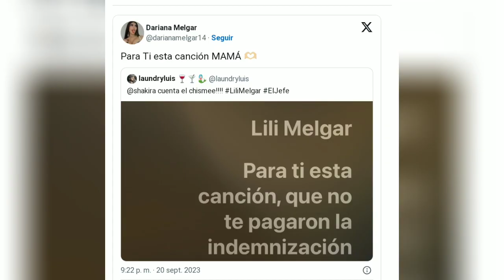SHAKIRA humilla a PIQUÉ en El Jefe.La verdad detrás de Lily Melgar niñera de Shakira.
SHAKIRA humilla a PIQUÉ y EXSUEGRO en su Nueva canción El JEFE.Su niñera descubrió todo.
Shakira ventila el misterio de su niñera en su Nuevo video con Fuerza Regida.La colombia recientemente en su nueva canción El Jefe ventiló el misterio de su niñera Lily Melgar, a la cual Gerald Piqué despidió sin indemnización, tras Shakira saber de su infidelidad con Clara Chia.En el video los detalles.